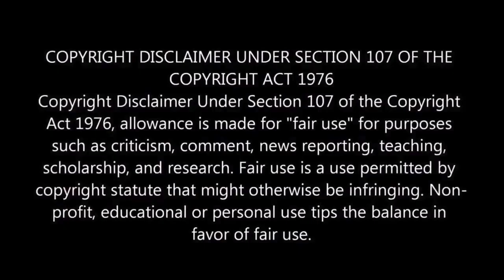Snehaloka | Titanic Heroine Reaction | Hamsalekha | Mr Earphones | M.O.U